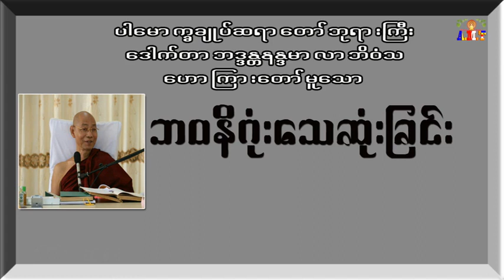ဘဝနိဂုံးသေဆုံးခြင်းတရားတော် ပါမောက္ခချုပ်ဆရာတော်ဘုရားကြီး ဒေါက်တာအရှင်နန္ဒမာလာဘိဝံသ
ဘဝနိဂုံးသေဆုံးခြင်းတရားတော်